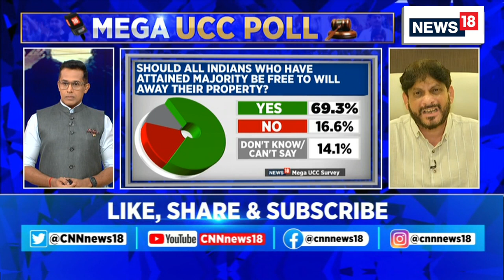News18 Mega UCC Poll: Will Uniform Civil Code Be Based In Equality? | PM Modi | India News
MegaUCCPoll | Where is UCC on the table? PM Modi has not said anything regarding it being based on equality: Karuna Nundy, Sr Advocate

Why should there be discrimination based on religion?: Satya Pal Jain, Additional SG, India